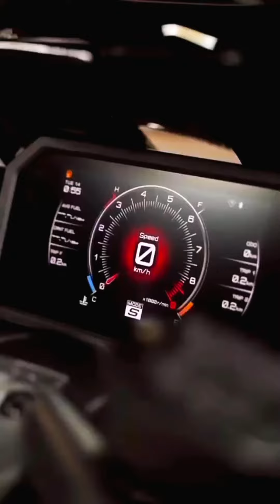تيماكس معشوق الملايين TMAX 560